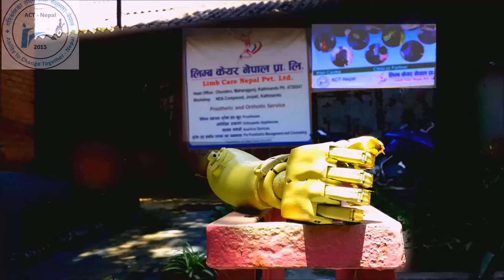3D Printed Victoria hand- Artificial hand In Nepal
Ability to change Together Nepal is working in development of prosthetics and orthotics service in Nepal. The Technologies available in the country is limited and the service is not easy access when it comes in prosthetics. We are looking forward for more support to develop the service in Nepal.
This 3d Printed hand is the very first project in Nepal of this technology. We are providing free of cost. This hand is useful for performing daily life activities.